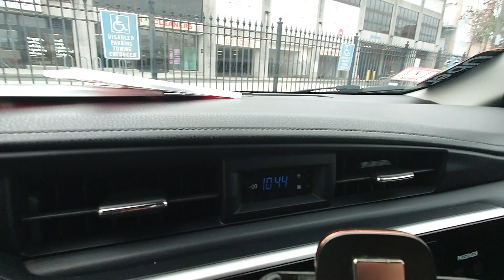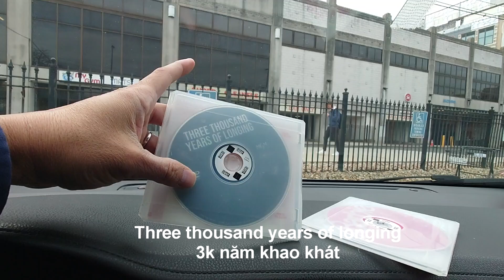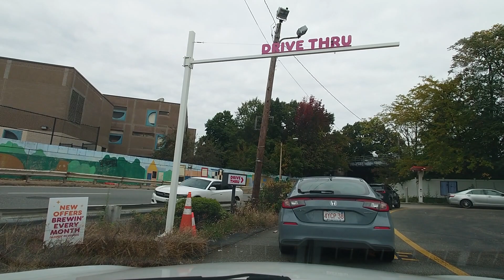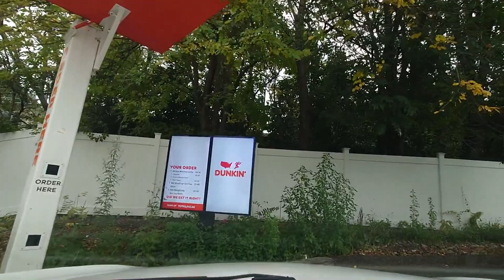10/18/2023_khi nào cổ phiếu vin fast xuống còn 1 đô la Mỹthì họ sẽ đầu tư để nâng giá cổ phiếu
sau khi hết k làm buổi sáng thì mình đi đi vào chợ thực phẩm mượn 2 cuồng đĩa phim dvd sau đó thì mình bắn lên cao tốc lái xe tới quán cà phê  gần ở nhà để mua đồ ăn sáng và một ly cà phê sữa đá, trong lúc lái xe thì mình chia sẻ về tình hình ngành du lịch nước nhà của Việt Nam đang trên đà đi xuống Lý do là người Việt Nam chưa có đủ chưa đủ kinh nghiệm để kinh doanh về ngành du lịch chẳng qua khách quốc tế người ta đến Việt Nam một lần mà thôi gọi người ta sẽ không trở lại một lần nữa đi du lịch đến Việt Nam chỉ nhìn những tòa nhà cao tầng và những con đường cao tốc thì chán lắm,